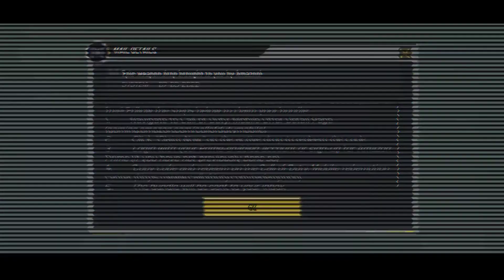Rus 79u - cyberspace is free claim now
Support please.

please feel free to give video ideas in the comments.
please feedback in comment down.

Other Socials